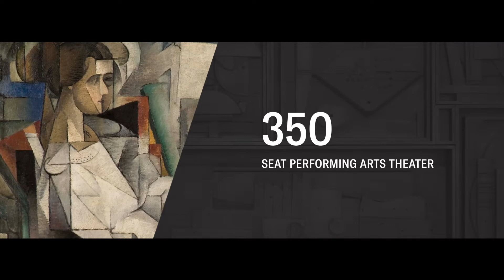AMFA Announces Grand Opening Date | Arkansas Museum of Fine Arts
📣 The moment you have all been waiting for is finally here: the new AMFA officially has an opening date!